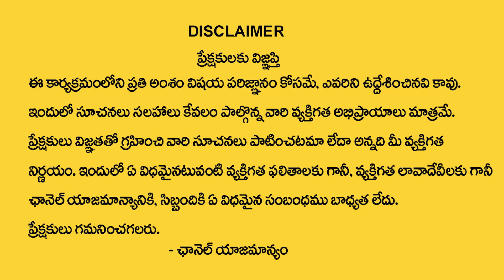BVSS Reddy : Idol Worship At Home |Do's and Don'ts | Pooja Room Photos | Best Home Vastu Tips |MQube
Watch ► BVSS Reddy : Idol Worship At Home |Do's and Don'ts | Pooja Room Photos | Best Home Vastu Tips |MQube